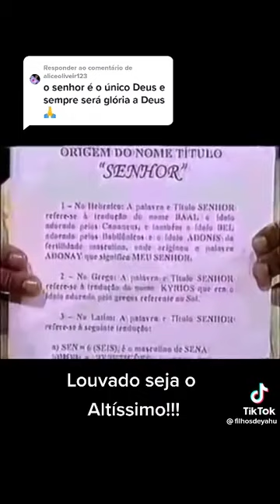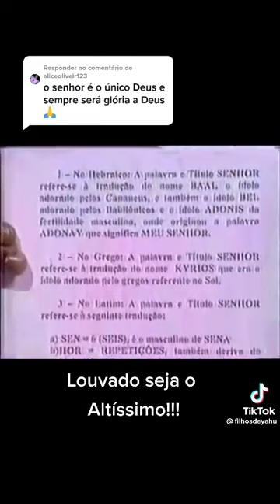YHWH - NOME DO ETERNO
LUIZ CLAUDIO EXPLICA O NOME SENHOR QUE FOI TROCADO NA ESCRITURAS SAGRADAS